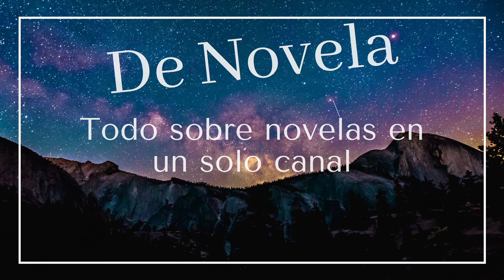HAZAL KAYA Y CAGATAY ULUSOY LLEGAN A HOLLYWOOD